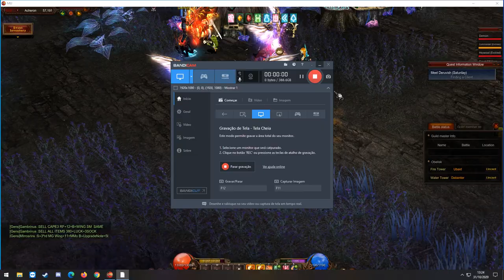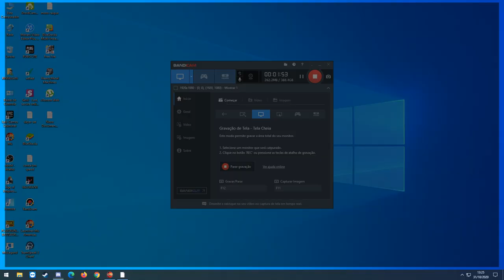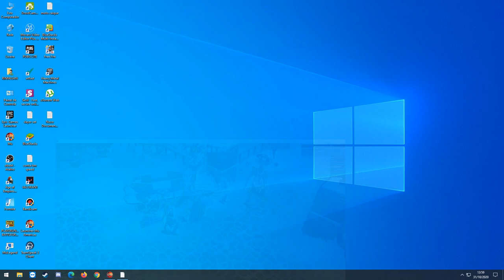Arka War 31/10/20 - Server Alfheim - MuOnline Webzen S15.1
Fala ae galera, um dos melhores arka war, muito legal obrigado a todos, abraço.